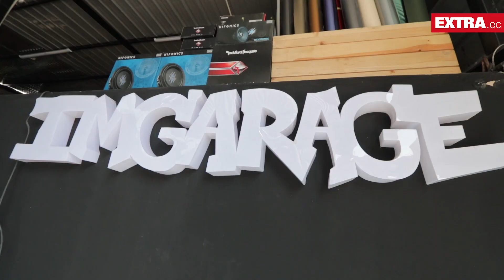Título: El 'diseñador' de carros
Frank Gallardo tiene 37 años. Es graduado en Comercio Exterior y Negocios Internacionales y estudió una maestría en Marketing y Gerencia Pública. También trabajó como servidor público. Sin embargo, prefirió montar su taller de personalización de carros en Guayaquil, trabajo que le ha permitido entablar amistad con futbolistas reconocidos y conocer estrellas de Hollywood.

Mira la nota completa en extra.ec